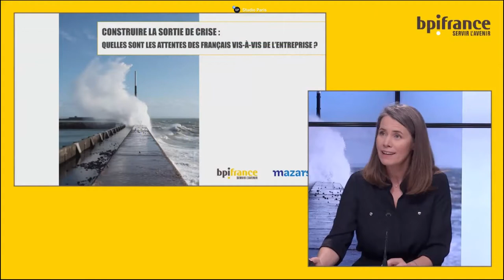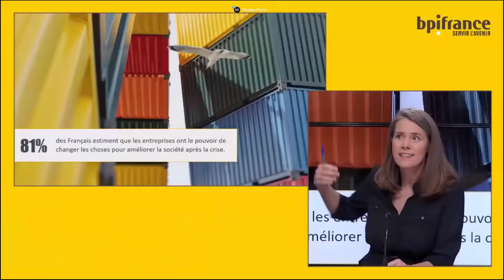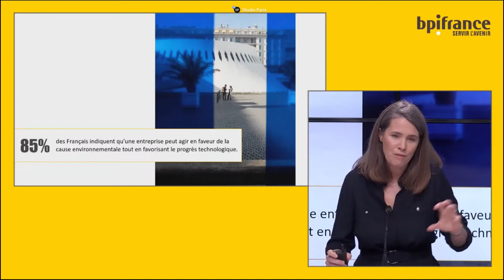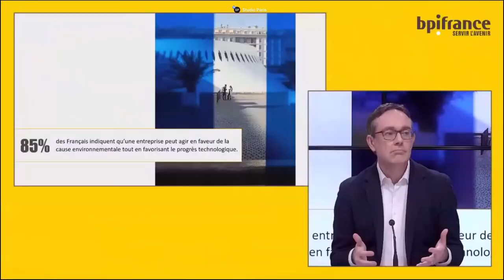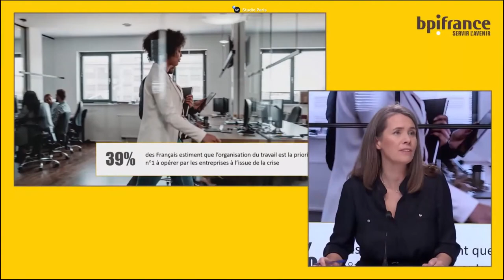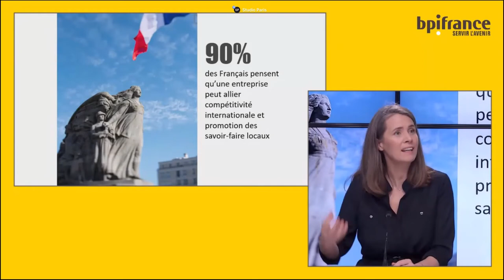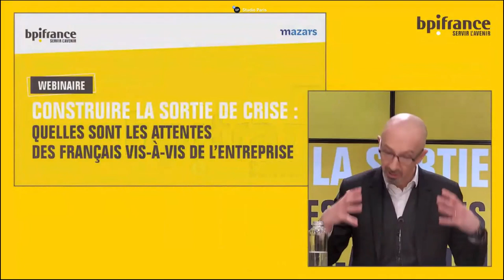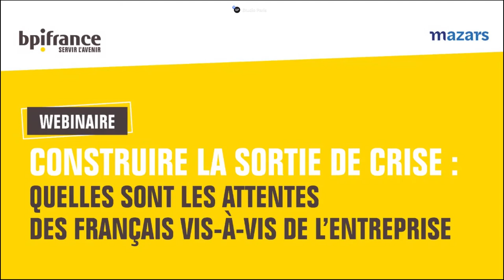Webinaire Mazars & Bpifrance "Construire la sortie de crise : quelles attentes envers l'entreprise"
Ce webinaire a pour objectif de fournir des clés de lecture à tous ceux qui entendent participer à la relance économique et à la construction du « monde d’après » : un monde prospère et durable.

Découvrez notamment les éléments du livre blanc de Mazars en France, intitulé : « Construire la sortie de crise : quelles sont les attentes des Français vis-à-vis de l’entreprise ? », paru en juin 2021.

Ce webinaire est animé par Marie Eloy, Présidente, Bouge ta Boite, Bouge ton Groupe et Femmes des Territoires

Avec les interventions d'Arnaud Caudoux, Directeur exécutif, Directeur général adjoint, Bpifrance et d'Olivier Lenel, Directeur général, Mazars en France.